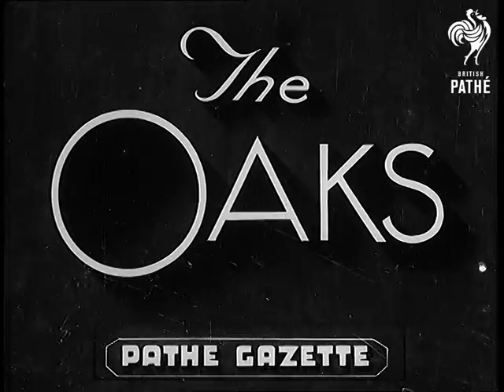The Oaks (1938)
Titles read: "The Oaks".

Epsom, Surrey.

Various shots of the crowds at Epsom Downs racecourse on Ladies Day.  M/S of part of the spectator stand that was damaged by a gale the previous day.  King George VI (Prince Albert, Duke of York) and Queen Elizabeth (Queen Mother, Duchess of York) greet officials at the course and walk along the track with Lord Rosebery.

The horses make their way to the starting line and the race starts.  Several shots of the race.  Rockfel wins, passing the finishing post 4 lengths ahead.  He is ridden to the winners enclosure.  Visuals cut out a few seconds before the end of the item.
 FILM ID:969.01